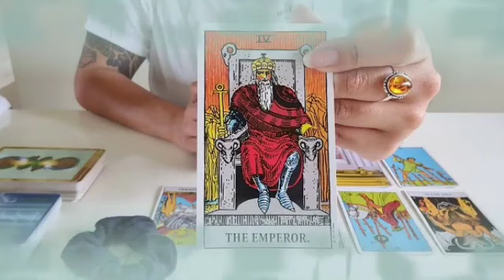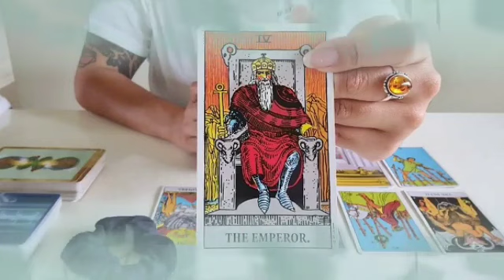برج القوس من 2 إلى 12 أذار 2023 || عداله يحققها لك الله🤲بعد ظلم الشريك لك😔في كارثه لازم تتجنبها😱